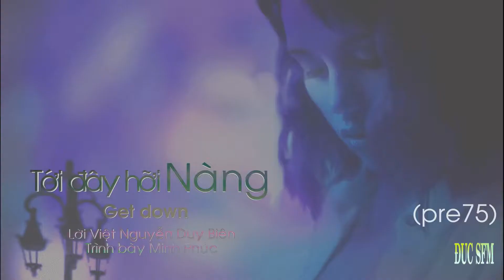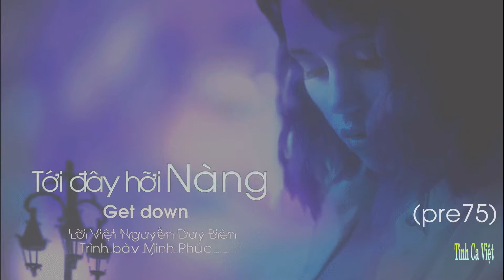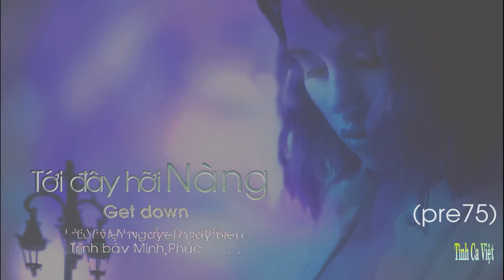Tới Đây Hỡi Nàng (Get Down) Lời Viet Nguyễn Duy Biên , Ca sĩ: Minh Phúc (Pre 75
Tới Đây Hỡi Nàng (Get Down) Lời Viet Nguyễn Duy Biên
Ca sĩ: Minh Phúc (Pre 75)

Nói hết bao yêu thương để thôi chất chứa trong thâm tâm
Tới đây với ta hỡi nàng, người yêu dấu sao ơ thờ
Vẫn thiết tha yêu người không nguôi.

Hỡi chó con vô tư nhởn nhơ những bước chân thơ ngây
Tới đây với ta hỡi nàng, nàng không hiến ta ân tình
Khiến trái tim ta hoài si mê.

Gợi chút trí nhớ cũ khi nâng đôi ly rượu thơm
Lòng ta ngất ngây say thật say, ngất ngây say thật say
Giờ đây lòng ta ngổn ngang trăm ngàn lối mơ mộng
Nào đâu những phút mê say nàng đã hiến cho ta.

Hãy nói trong mơn man để ta giữ mãi nguyên mê say
Có biết cho trong lòng ta vẫn ước mơ
Sánh vai nhau đi tìm yêu thương.

Chớ nói câu chua cay vì ta vẫn thiết tha yêu thương
Tới đây với ta hỡi nàng, này cô bé con ngây dại
Có biết trong ta đầy mê say.